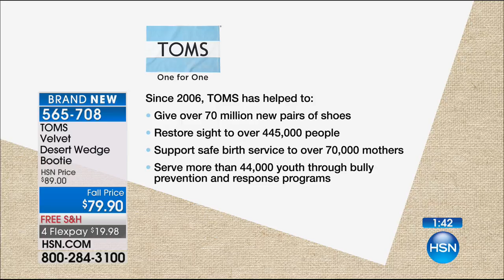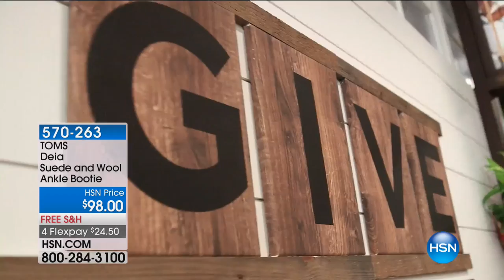HSN | TOMS Shoes 08.03.2017 - 10 AM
With every pair of shoes purchased TOMS gives a pair of new shoes to a child in need. One for One. The variety of well constructed products include footwear, from classic styles to wedges and booties, as well as, beautiful handbags, and accessories.